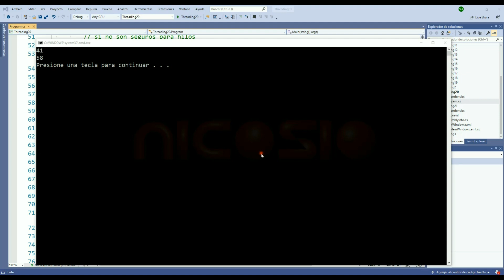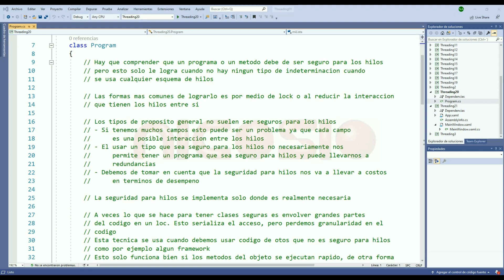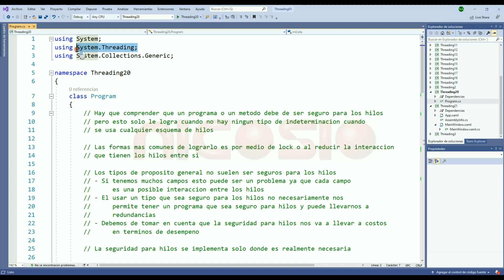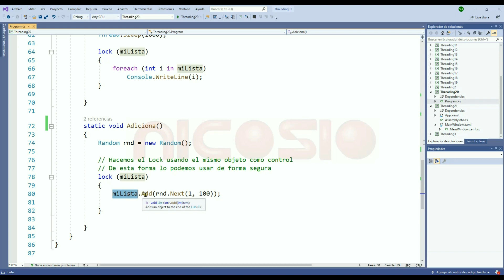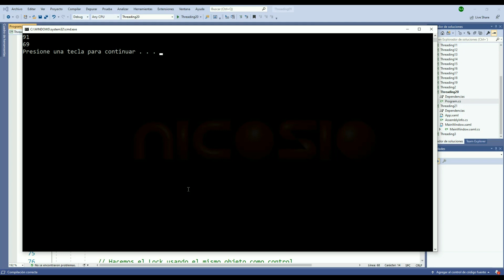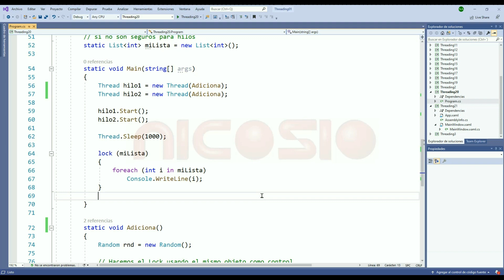Tipos seguros - 22 - Programación Multihilos C#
Veamos un poco más sobre los tipos seguros y como usar tipos no seguros en nuestras aplicaciones multihilos.